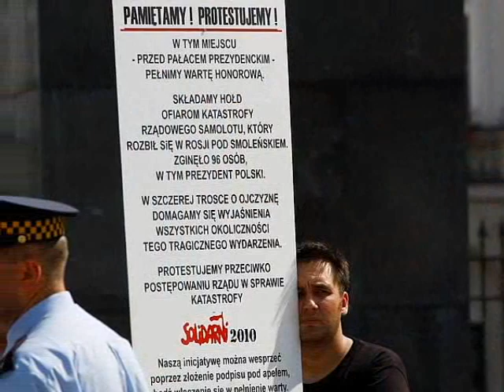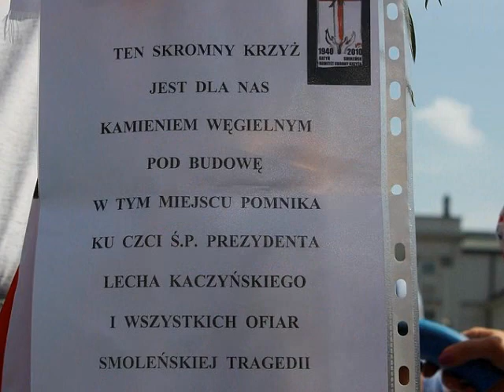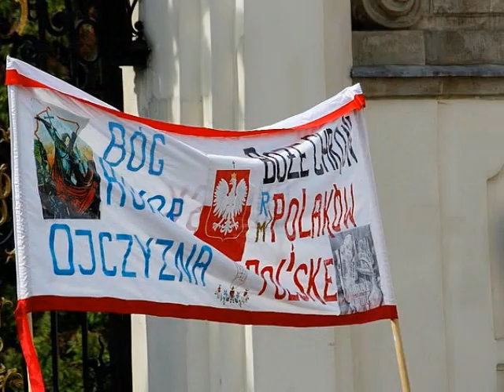Wojna Krzyżowa. Część 1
Nie udana próba przeniesienia krzyża z pod Pałacu Namiestnikowskiego do Kościoła Św. Anny. / Warszawa 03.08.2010